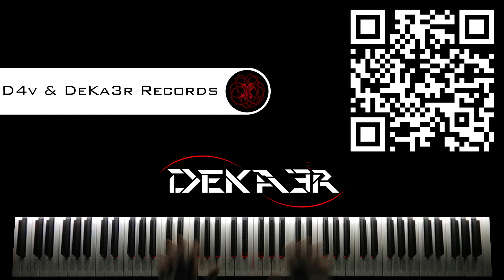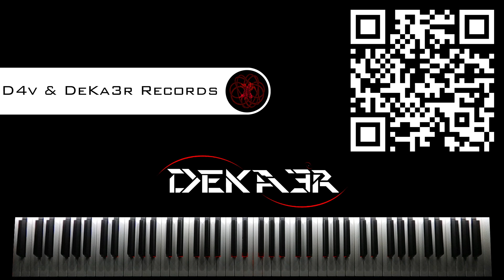🔴 IRL - ESTUDIOS PROFUNDOS DE PIANO - FA SOSTENIDO MAYOR - ESCALAS DOBLES en OCTAVAS - 15